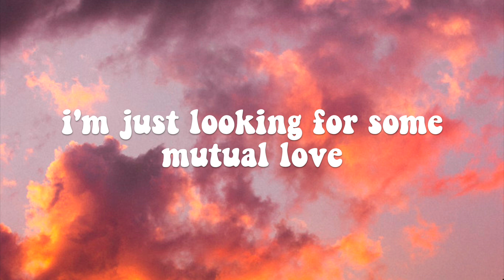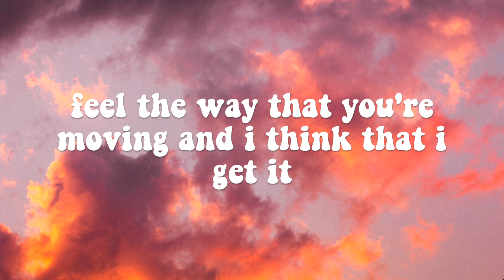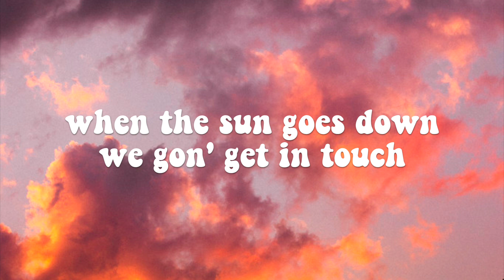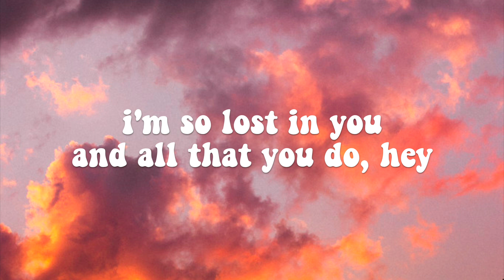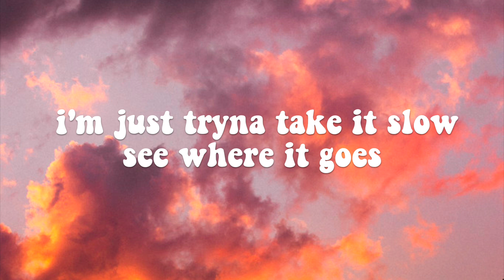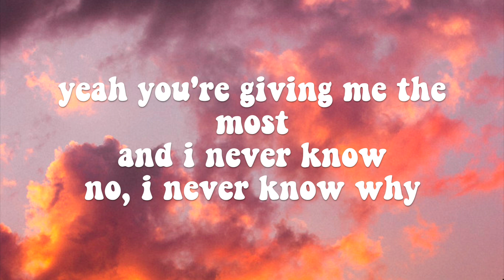lost in you // khai dreams (lyrics)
✧ discover khai dreams ‘lost in you’ & more

video info 🎞
✧ editor → imovie
✧ font → keep on truckin'